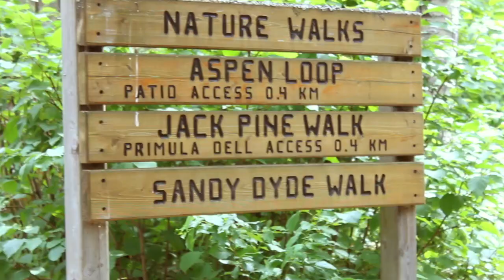University of Alberta Botanic Gardens: an Edmonton Attraction Pass Feature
One of the prettiest sights in Edmonton, the University of Alberta Botanic Gardens are brimming with beautiful flora and greenery. They feature several attractions, including the Kurimoto Japanese Garden and the Tropical Showroom filled with butterflies. for more information!